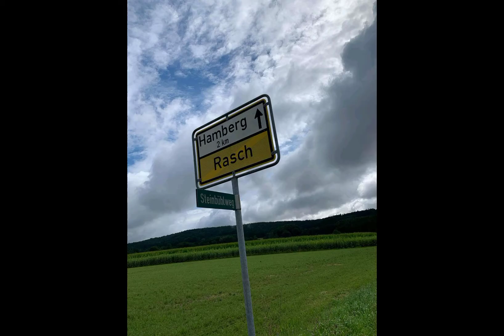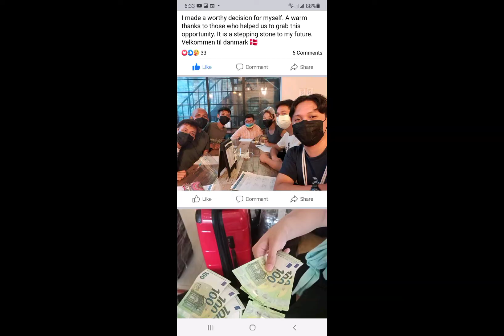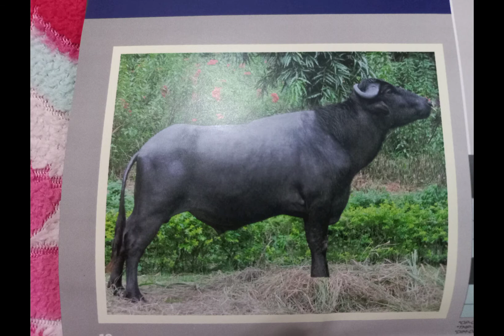MANUOD, Kasama ka sa PAG-UNLAD